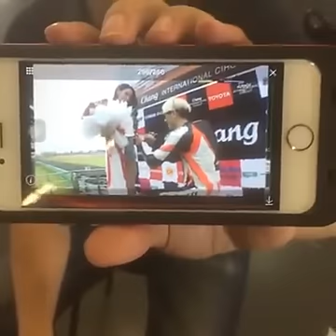กรี๊ด!!! "แพท" โดน "เบนซ์" ขอแต่งงานแล้วจ้า...เซอร์ไพรส์!!!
“เบนซ์ เรซซิ่ง” ขอแต่งงาน "แพท ณปภา" ทามกลางเสียงโห่ร้องยินดีของแฟนๆ ในสนาม ช้าง อินเตอร์เนชั่นแนล เซอร์กิต
หลังจบการแข่งขัน รุ่นซูเปอร์สปอร์ต 600 ซี.ซี. ในการแข่งรถจักรยานยนต์ทางเรียบ รายการ “บีอาร์ไอซี ซูเปอร์ไบค์ แชมเปี้ยนชิพ 2016”
ขอแสดงความดีใจกับ แพท ทด้วยนะคาฟ
ขอบคุณ Live จากเจนด้วยนะคาฟ
Cr.Janejinda Jane Perapongsathorn